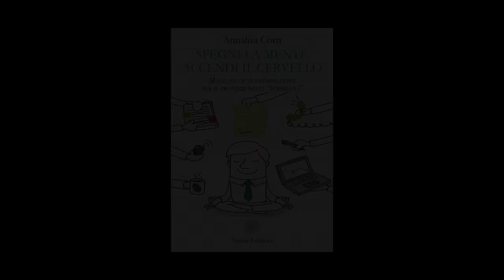Annalisa Corti - Libro: Spegni la Mente. Accendi il Cervello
- Annalisa Corti presenta il libro Spegni la mente - Accendi il Cervello di Anima Edizioni. Il libro è disponibile anche via web

Un manuale teorico-pratico che permette di trasformare uno stato di stress e affaticamento in benessere fisico, mentale ed emotivo in otto settimane. Gli esercizi lavorano gradualmente e in profondità per garantire un’evoluzione costante e duratura.

Spegni la Mente. Accendi il Cervello è un libro tramite il quale l’autrice condivide nozioni di Medicina Tradizionale, Naturopatia, Biologia, Neuroscienze e Spiritualità contemporanea, con il solo scopo di applicarle in maniera pratica e utile al quotidiano personale.

Uno stato di stress e di esaurimento deriva da una mancata unione fra corpo-mente-cuore, pertanto il testo vuole essere un viaggio esperienziale pratico intento a motivare il lettore a ritrovare e ricreare questa unione interiore.

Ogni capitolo contiene nozioni teoriche semplificate seguito poi da esercizi pratici e meditazioni semplici da integrare nel proprio quotidiano.

Rispecchiando la natura dell’autrice, il manuale sposa la concretezza della scienza con l’intangibilità del mondo emotivo interiore per offrire una prospettiva di apertura, di possibilità e di evoluzione.